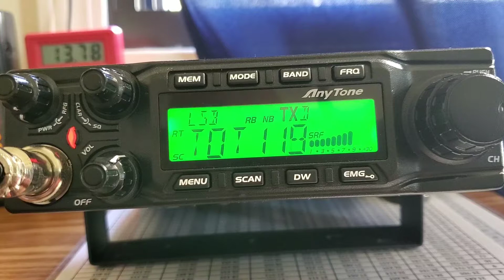671 Skip to Illinois with 316 at Freq.27,385 LSB Band D 8/19/20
Not a very good the DX

Anytone AT-6666 with 83 Watt PEP